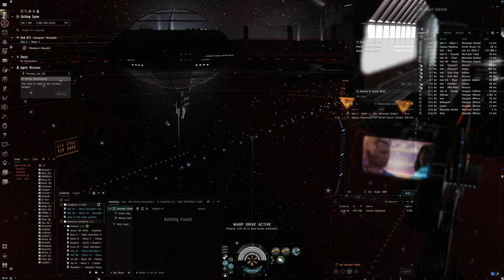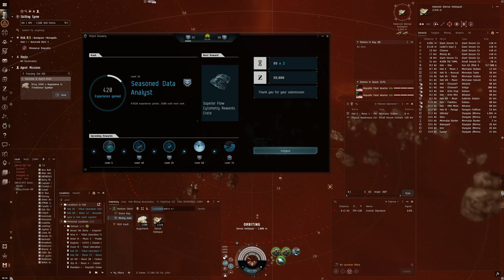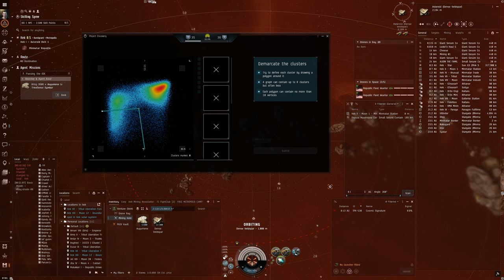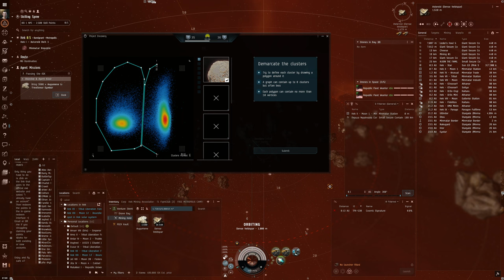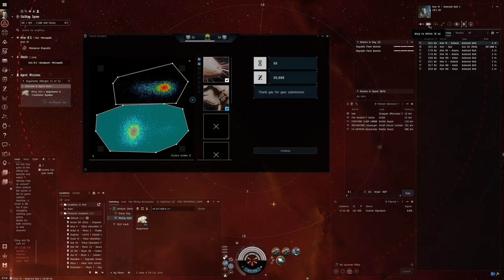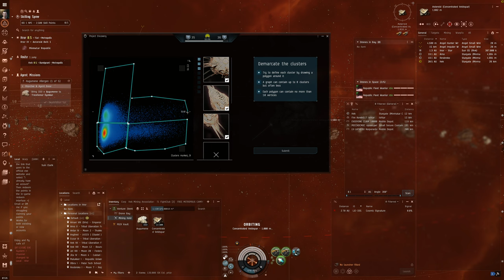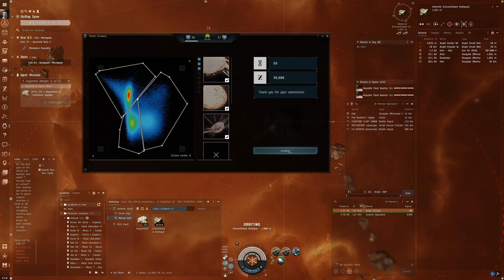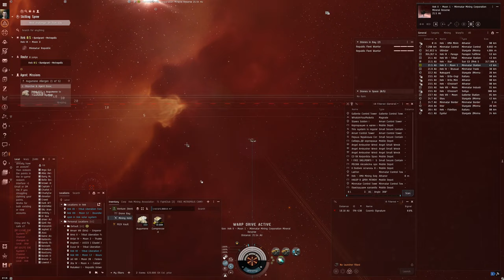Hello World: EVE Online Alpha Experience, Day 208